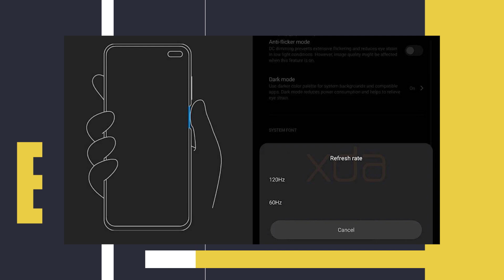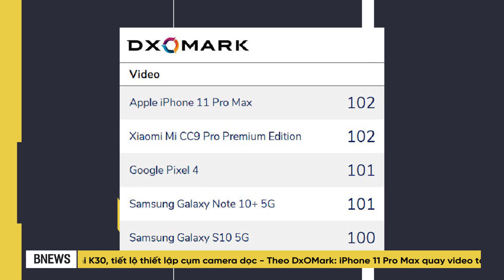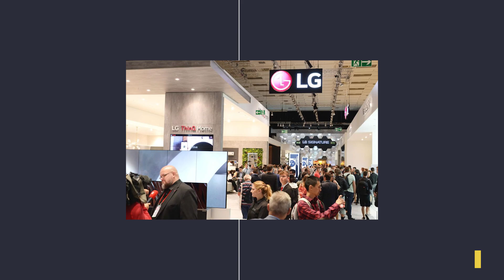Redmi K30 lộ diện, Xiaomi lại tiếp tục dính phốt Note 7 bị NỔ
- Rò rỉ hình ảnh quảng cáo Redmi K30, tiết lộ thiết lập cụm camera dọc
- Theo DxOMark: iPhone 11 Pro Max quay video tốt nhất hiện nay
- Sony bán Xperia 5 tại Việt Nam đắt ngang iPhone 11, Galaxy Note 10
- Thua lỗ 18 quý liên tiếp, CEO LG Electronics phải từ chức
- Hai vụ điện thoại bốc cháy chỉ trong một tháng, Xiaomi tiếp tục phủ nhận trách nhiệm